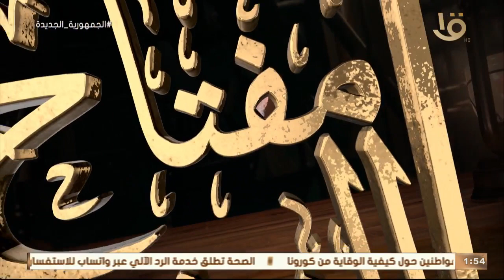مصر أرض المجددين | "اللهم يسر لنا أمورنا".. دعاء للتوفيق في مقابلة العمل للدكتور علي جمعة